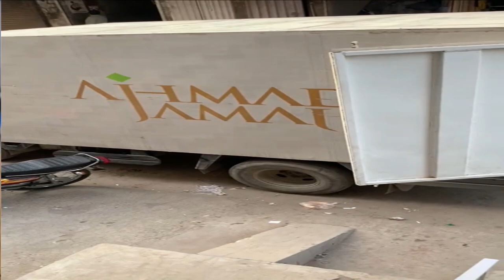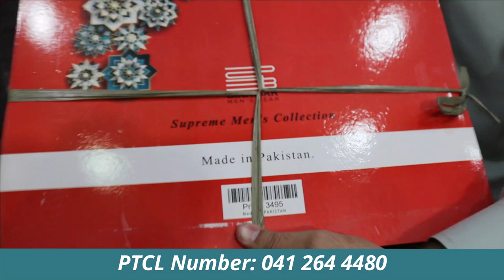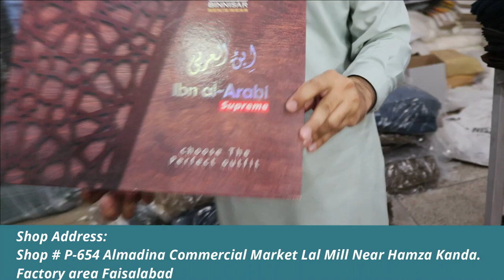Ibn Ul Arabi Supreme Men's Wear Super Wholesaler By BinNisar